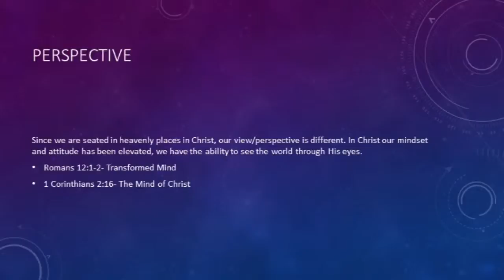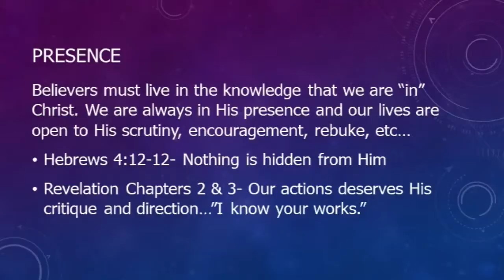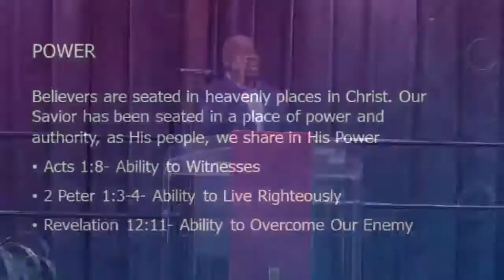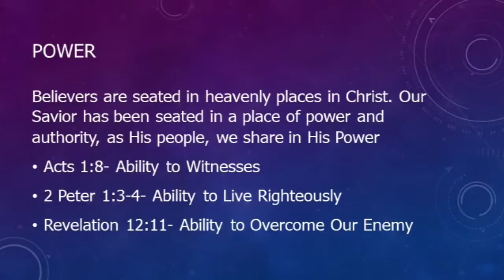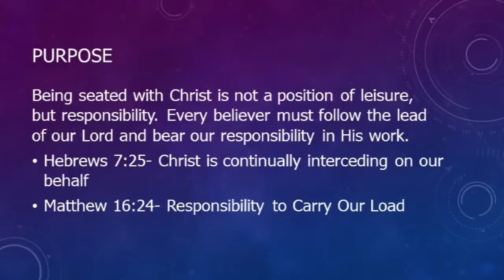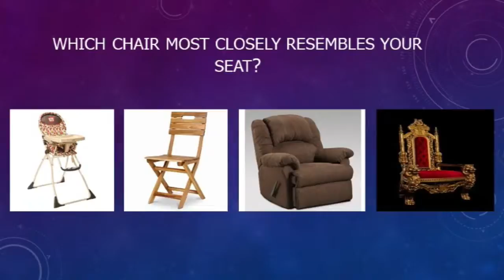Copy of Bethany Baptist Church Pittsburgh Live Stream